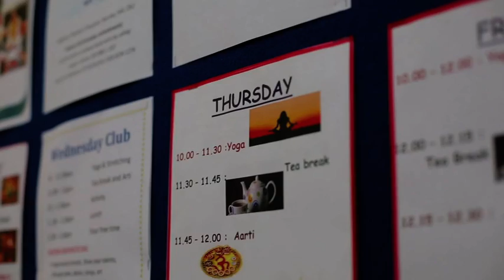The Jaspar Centre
Find out more about the work of the Jaspar Centre for the Asian Elderly